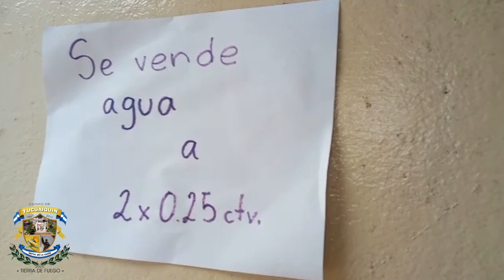No hay nada mejor para calmar el calor que disfrutar de una rica minuta de «Minutas Romelia»